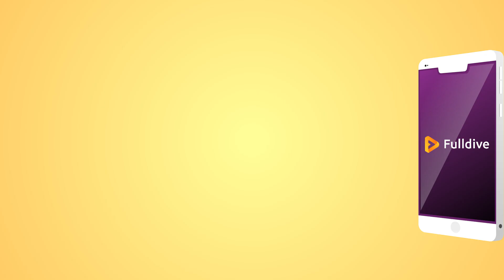Fulldive Browser | The First Browser That Rewards You Fairly | 2019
Try our new Fulldive Browser app which is a mobile browser that lets you make money while browsing, chatting or reading your news feed!

Interested? Stay with us to know how IT startups like us change the world + be the first to know more about our apps! Trailers, tutorials, vlogs and more to come!

By joining this group, you’ll be able to get early access to future app updates. You can also share your feedback and suggestion directly to the team! Welcome to Fulldive!

Fulldive Browser is a web browser that allows you to earn money by viewing ads. In essence, you can earn passive income while browsing as usual. Moreover, Fulldive is an all in one browser that organizes your favorite social, video, and news feeds such as Instagram, Facebook, and Youtube, all together in one place. Enhanced with an adblocker, Fulldive delivers a fast and secure browsing experience.
With love,
Fulldive Team